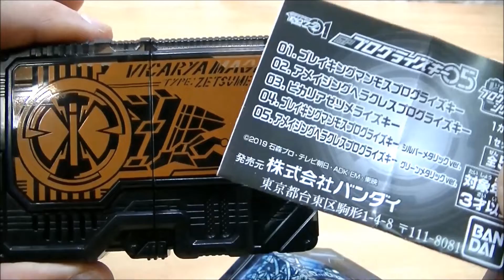【ブーメランとドリルのマギアにゼツメライズ！】ガシャポンプログライズキー04･05 クエネオ＆ビカリアゼツメライズキー GP04 Kuehne & 05 Vicarya Zetsumerisekey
ガシャポン版プログライズキー第４･５弾！今回は、ガシャポン限定とされていたクエネオゼツメライズキーと現段階ではガシャポン限定のビカリアゼツメライズキー！各ドライバーを連動で音声確認！

RKF ライダーキックスフィギュア 仮面ライダーゼロワン ハイブリッドライズフィギュア

【音声】手持ちのプログライズキー・ゼツメライズキーを全部滅亡迅雷フォースライザーで鳴らしてみた！

変身ベルトDX滅亡迅雷フォースライザー･スティングスコーピオンプログライズキー

装動仮面ライダーゼロワン AI01 フライングファルコン バイティングシャーク

飛電ライズフォン･プログライズキーコネクタ･ブレイキングマンモスなど新情報！

SG食玩ラッシングチータープログライズキーにLEDを仕込んでボタンを押せるように改造！

1話で飛電或人が使っていたライズフォンをSGプログライズキーを塗装して再現！

SG食玩版プログライズキー01 シューティングウルフにLEDをいっぱい仕込む！

SG食玩版プログライズキー01 ライジングホッパーにLEDを仕込む！

2話･3話の不破諫と刃唯阿の変身の違いとなぜそうなったのか考えてみた！

プログライズキーをぴったり収納できるボックスを100円ショップで発見！

【ネタバレ注意！】DX飛電ゼロワンドライバーの拡張スロット内のボタンを押して変身音鳴らしてみた結果！

DX エイムズショットライザー・シューティングウルフプログライズキー

変身ベルトDX 飛電ゼロワンドライバー ライジングホッパープログライズキー

DB(ダンボール)アイテムとDXフライングファルコンプログライズキー連動の仕組み！

自作DB(ダンボール)アタッシュカリバーにフライングファルコンプログライズキーをセットして必殺技音！

自作DB(ダンボール)エイムズショットライザーにフライングファルコンプログライズキーをセットして変身！

【これでほんとに全音声！？】まだあった！DXフライングファルコンプログライズキーの全音声鳴らし方！

自作DB(ダンボール)ゼロワンドライバーにフライングファルコンプログライズキーをセットして変身！

【ゴーストドライバー・ライダーパスで変身！？】DXフライングファルコンプログライズキーを他のアイテムで連動！

【全音声】DXフライングファルコンプログライズキー 仮面ライダーゼロワン ドライバー無し

DXフライングファルコンプログライズキーの情報が解禁されたので見てみよう！

令和初！仮面ライダーゼロワン DXゼロワンドライバー情報が解禁されたので見てみよう！

※当チャンネルのすべての動画は、大人になっても子供のおもちゃで遊びたい方や、お子様におもちゃの遊び方を教えてコミュニケーションを図りたい大人の方(１３歳以上)に向けたものとなっております。
※All videos on this channel are aimed at those who want to play with children's toys even when they are adults, and those who want to communicate with children by teaching them how to play toys.

といず★がおー ほしいものリスト